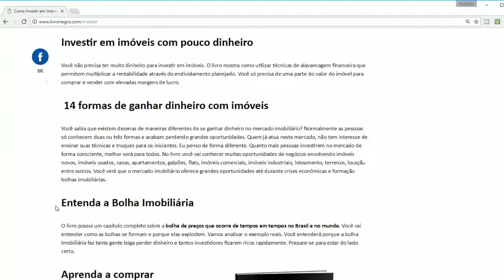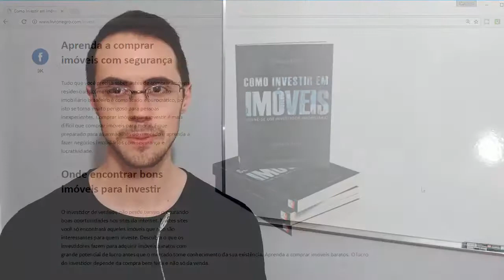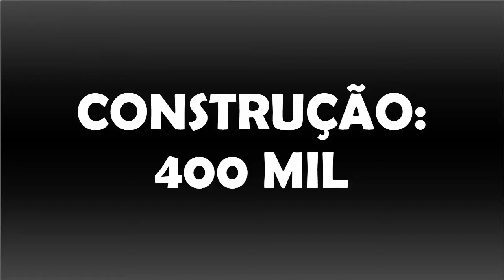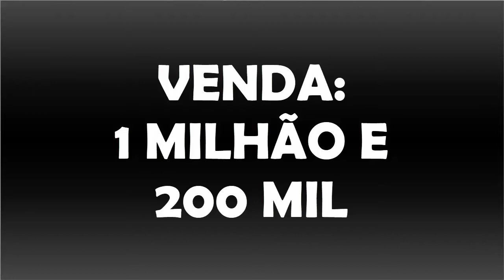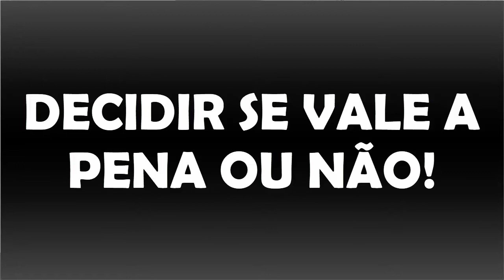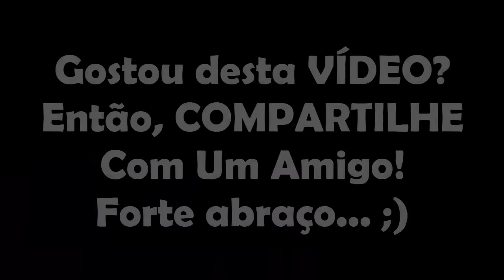O INVESTIDOR DO ALPHAVILLE E COMO INVESTIR EM TERRENOS EM LOTEAMENTO?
Neste vídeo eu vou te contar a história do investidor do ALPHAVILLE e vou te explicar 2 formas de você pode usar para investir em terreno dentro de loteamento.

Eu aprendi essa história la no livro do Leandro Ávila chamado "Como investir em imóveis".

Que recomendo fortemente que você leia! ;)

VÍDEOS QUE VOCÊ PODE GOSTAR:
1) Quando Vale A Pena Comprar Um Terreno Para Construção de Imóveis? | V03 | Investir Em Terreno

MEUS LIVROS E TREINAMENTOS:
1) eBook: Como Lucrar Investindo Em IMÓVEIS: